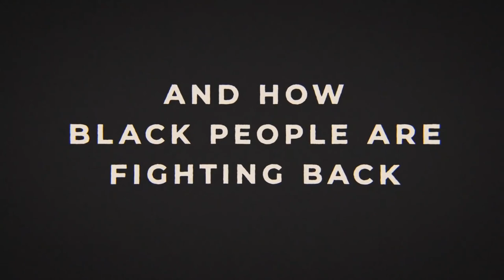Great American Race Game | Trailer | Epoch Cinema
In “Great American Race Game,” British film director Martin Durkin plunges into the shark-infested waters of American race politics and explores its long and obfuscated history.

There is still racial bigotry in America, as there is elsewhere in the world. It is a terrible thing, and should be exposed and condemned. But there are political forces in America who have gone—in little over a century—from the party of overt and active racism, to the party pandering to racial issues (while exacerbating them), to a party that has created an image of itself as the only righteous defenders of the downtrodden—which they’ve defined as all non-white people. Worse still, this political ideology has not only been able to create an atmosphere where criticism of it or its policies is seen by many as racist in origin, but by reducing all the complexities of governance to race, it’s behaving in the same ways it did a hundred years ago: unabashedly racist.

America has moved far into left field from Dr. Martin Luther King Jr.’s prescription that people should be judged by the content of their character rather than the color of their skin. This film provides some facts and perspective to help correct course.